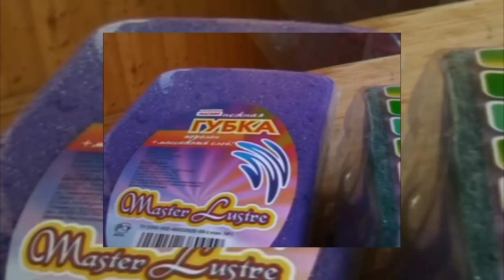БАЙКАЛЬСКАЯ ГУБКА ИНСТРУКЦИЯ ПО ПРЕМИНЕНИЮ BAIKAL SPONGE USER'S MANUAL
"Байкальская Губка. Инструкция по применению", 2008, 12мин
Режиссёр и оператор подводных съёмок @videodiverus Кирилл Иванов
Их внешний вид и строение столь необычны, что долгое время не знали, куда отнести эти организмы - к растениям или животным...
Their appearence and structure are so unusual that for a long time no one knew were they plants or animals...